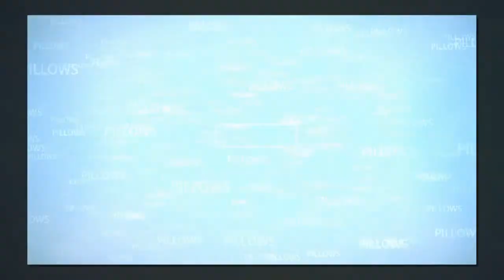Large Decorative Bed Pillows